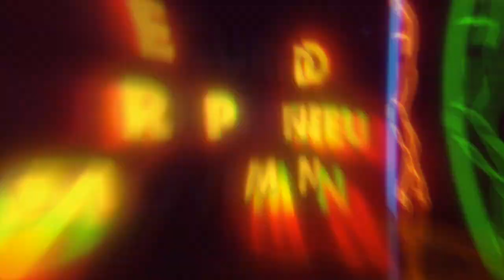Why You Need Multiple Bank Accounts As An Entrepreneur | Aurorah Dey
Alright now Secured Entrepreneurs!!! This brings new meaning to "don't put all of your eggs in one basket."

Hey there! I'm Aurorah Dey and welcome to Aurorah Dey Consulting where we turn sole proprietors into CEO's so they can achieve financial security and anonymity, tax free wealth, access to unlimited amounts of cash and credit, a desired lifestyle, a lasting legacy, and relationships with like minded people.

I am the founder of the Secured Entrepreneur Movement that is filled with Secured Entrepreneurs who are CEO’s of properly structured legal entities to help them generate, protect and multiply revenue internationally. Secured Entrepreneurs are also properly positioned to tap into Other People’s Money (OPM) and enjoy lucrative Joint Venture Opportunities.

We specialize in:
*Business Formations
*Anonymous LLC's
*Irrevocable Trusts
*Religious Trusts
*Contracts
*Trademarks
*Personal/Consumer Credit Enhancement
*Business Credit Enhancement
*Business Funding Acquisition